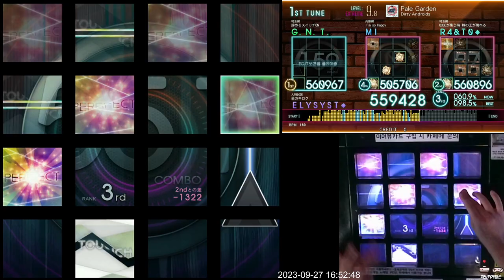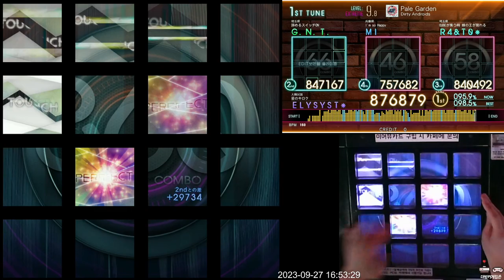[Jubeat beyond the Ave.] Pale Garden EXT FC 990k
Lv. 9.8 (Extreme)
Note: 873